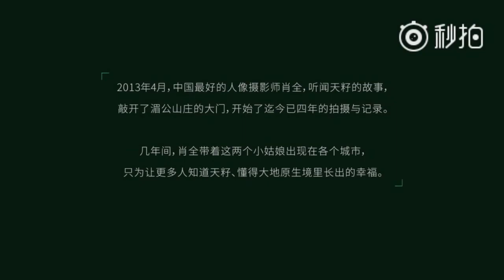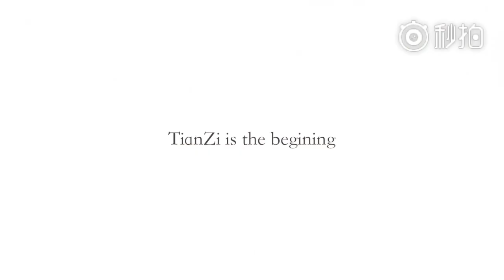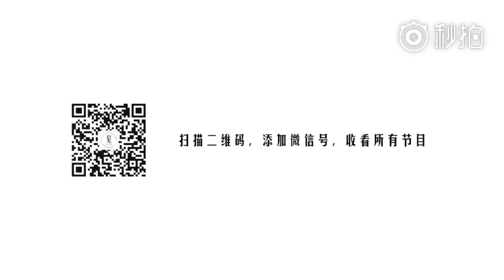【李宛妲】Vanda x Linda Saving Nature | Tian Zi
We run a dedicated fan page for 李宛妲Vanda and if you're a fan and want to stay up to date with the latest news on Vanda, do follow our social media below.